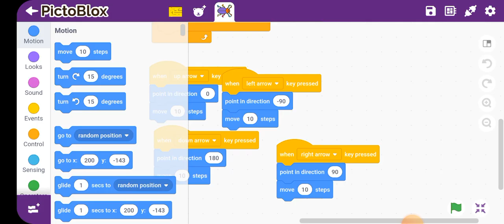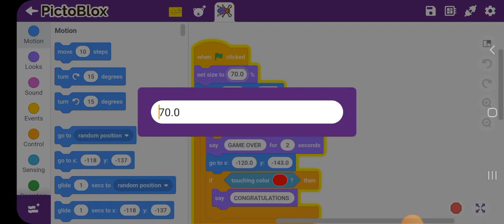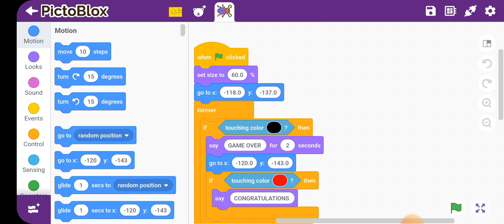5 February 2023